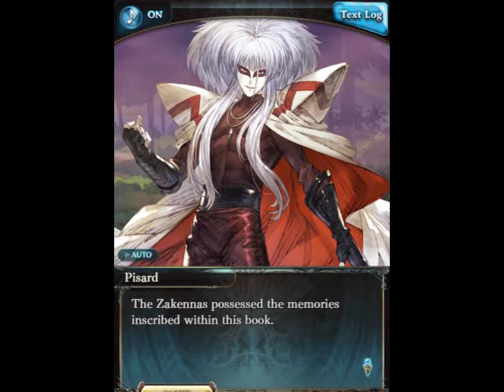[GBF] Pretty Cure Collab - Believe In The Light #6